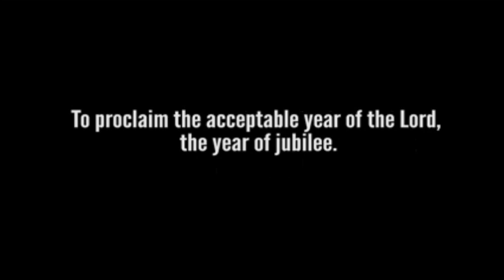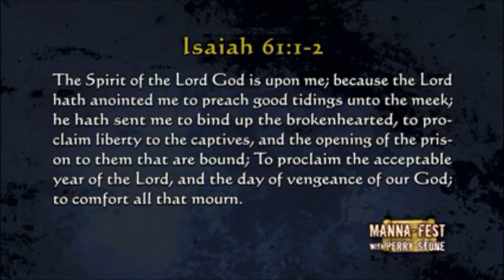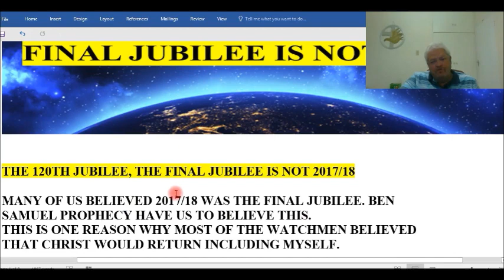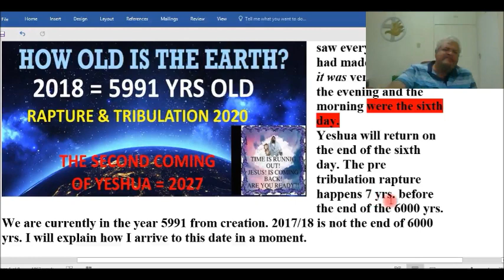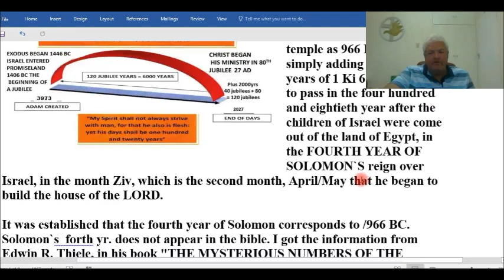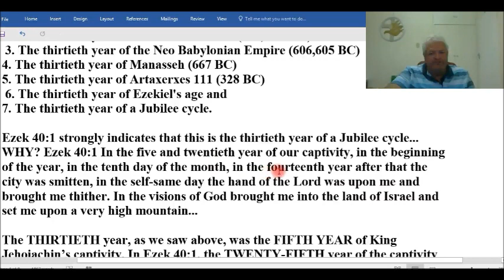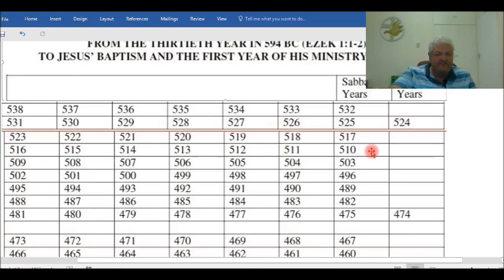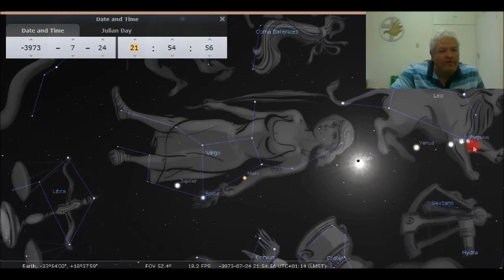THE 120TH JUBILEE, THE FINAL JUBILEE 2017/18?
When will Yeshua return? The key to know this is to find out when the 120 jubilees expires.

Gen 1:31  And God saw every thing that he had made, and, behold, it was very good. And the evening and the morning were the sixth day.
Yeshua will return on the end of the sixth day. The pre tribulation rapture happens 7 yrs. before the end of the 6000 yrs.

You are also to count off seven sabbaths of years for yourself, seven times seven years, so that you have the time of the seven sabbaths of years, namely, forty-nine years. 9 You shall then sound a ram’s horn abroad on the tenth day of the seventh month; on the day of atonement you shall sound a horn all through your land. 10 You shall thus consecrate the fiftieth year and proclaim a release through the land to all its inhabitants. It shall be a jubilee for you, and each of you shall return to his own property, and each of you shall return to his family.
How odd…  On the Day of Atonement.
As we proceeded with our study, we read the first half of Isaiah 61 because Yeshua used the first verse at the beginning of His ministry.  He said,
To bring good news to the afflicted;
He has sent me to bind up the broken hearted,
To proclaim liberty to captives
And freedom to prisoners;
2 To proclaim the favourable year of the Lord
Interestingly, He stopped mid-phrase, and did not continue with,

THIS VESRSE was only partly fulfilling the passage with the future Day of Vengeance, not altogether untrue, but that explanation shifts focus from something else…

 As we read and pondered Isaiah 61, in light of the previous verses I cited, something hit me!  Look at the next couple verses in Isaiah:

To comfort all who mourn,(THOSE THAT CAME OUT OF THE TRIBULATION)
3 To grant those who mourn in Zion,
Giving them a garland instead of ashes,
The oil of gladness instead of mourning,
The mantle of praise instead of a spirit of fainting.
So they will be called oaks of righteousness,
The planting of the Lord, that He may be glorified.

WOW!!  Those words all connect the previous reference from Jubilees to Yom Kippur!!  On THE Yom Kippur of all ages, the King of Kings will declare Jubilee for His people and vengeance on His enemies!  Imagine the great joy of His people!!  Debts released.  Land returned.  Slaves released!!
The very next couple verses point to the restoration of the Tent of David, as seen in Amos 9 and Acts 15!!
4 Then they will rebuild the ancient ruins,
They will raise up the former devastations;
And they will repair the ruined cities,
The desolations of many generations.
5 Strangers will stand and pasture your flocks,
And]foreigners will be your farmers and your vinedressers.
6 But you will be called the priests of the Lord;
You will be spoken of as ministers of our God.
You will eat the wealth of nations,
And in their iches you will boast.

Yeshua returns to the sound of the shofar, on the FINAL 120TH  Jubilees, at the Day of Atonement.  Now the big question is, what year is the year of Jubilees? WATCH THE VIDEO

OUR TIME IS SHORT, GIVE YOUR LIFE TO YESHUA/JESUS CHRIST

THANK YOU TO EVERYONE WHO SUPPORTS THIS MINISTRY
also see pinned notices